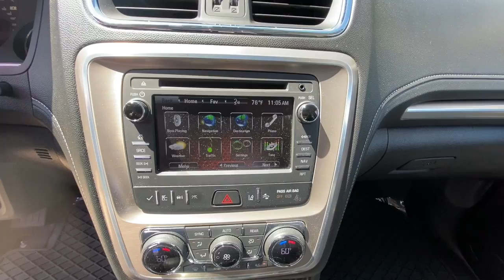2016 GMC Acadia Kansas City, Mo, Tiffani Springs, Mo, Platte City, Mo, Gladstone, Mo, Levenworth, KS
Used 2016 GMC Acadia available in 9550 NW Praire View Road, Kansas City, Missouri at Reed Buick GMC. Servicing the Kansas City, Tiffani Springs, Platte City, Gladstone, Levenworth, MO area.

2016 GMC Acadia  - Stock#: G220244A - VIN#: 1GKKV1KDXGJ169883

9550 NW Prairie View Rd